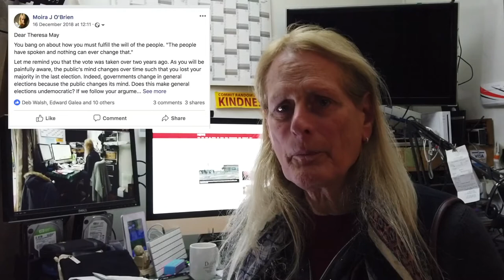Call for a New Brexit Referendum - Episode 14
A few weeks ago I wrote an open letter to Prime Minister Theresa May on Facebook expecting a lot of reactions but there were very few comments. I feel it is important that this is discussed openly and that pressure is put on the UK politicians to bring this about as soon as possible so as to quell the uncertainty that is manifest in the business and financial world, upon whom the economy of the UK and Ireland depends and to reverse the disastrous fall in sterling.

I upload frequently with videos relating to Toastmasters, DJI Mavic Pro Drone film and photography, life in rural Ireland, running a rural Bed & Breakfast business, travel, and historical sites in the southwest of Ireland.

Equipment I use:

Vlogging Camera: Canon G7X Mk2
Gimbal Camera: DJI Osmo Pocket
Old Gimbal Camera: DJI Osmo
Stills/Video Camera: Canon 5DMk3
Second Camera: Canon 5Dmk2
Video Camera: Canon XF100
Mobile: iPhone 7+ with Filmic Pro
Drone: DJI Mavic Pro
Old Drone: Parrot Bebop 2 (now buried somewhere in the sea)
Microphone: Rode NTG2
Microphone: Rode Video Micro
Sound Recorder/Mic: Instamic
Sound Recorder/Mic: Zoom H4N
Sound Recorder/Mic: Zoom H1
Editing Software: Final Cut Pro X/Motion
Editing Software: Luma Fusion